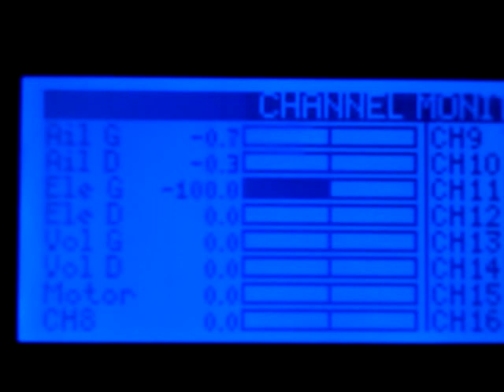FrSky Taranis new vario sounds [HIGH]